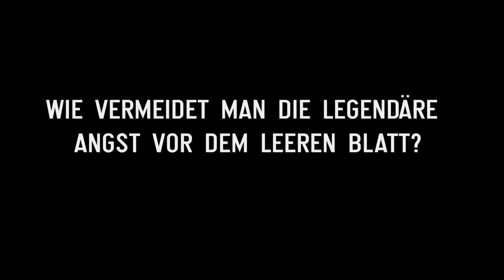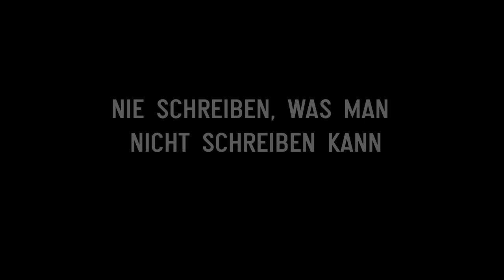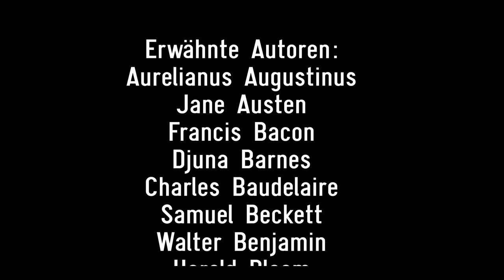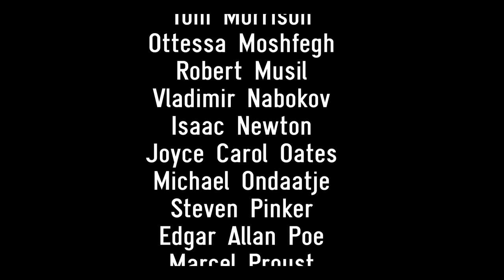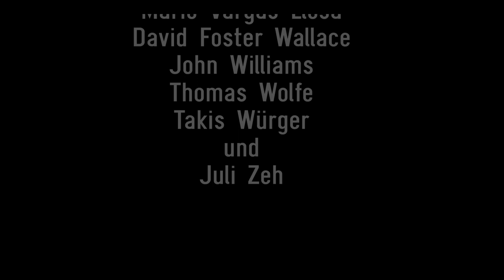Wie man ein Buch schreibt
Obwohl die wenigsten von uns jemals ein Buch schreiben werden, fasziniert alle die Frage:
Wie wird´s gemacht? Wirklich elementare Lifehacks, gewonnen aus eigener Erfahrung und derjenigen großer Autorinnen und Autoren der Weltliteratur.

Wer sich über die in diesem Video verwendeten Begriffe wie "Gott" oder "Schöpfung" wundert oder wer sogar daran Anstoß nimmt, die / den möchte ich bitten, meine grundsätzliche Erwiderung auf Emp ioo vom 6.1.2019 hier unten zu lesen.